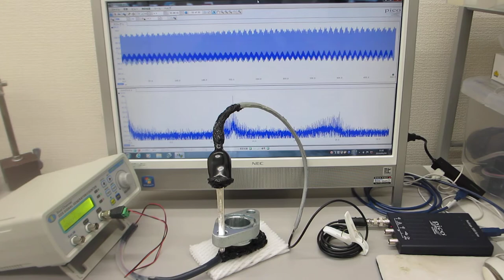超音波プローブの発振制御による表面検査実験（超音波システム研究所）